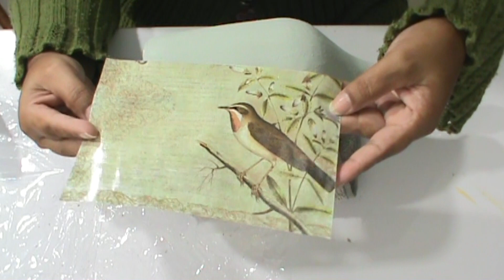Decoupagem+tampa feita de pet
Uma decoupagem bem simples, com uma mini pintura de florinhas para alegrar a garrafa.  Escolhi esta cor bem neutra e delicada.  Aproveite aí, e reproduza.

Agradeço à todos os inscritos e também à todos que assistem os videos. É um prazer imenso receber vocês aqui no canal.  Bjos meus amigos